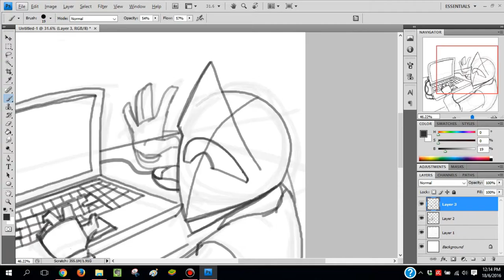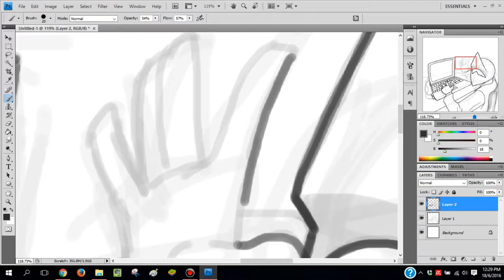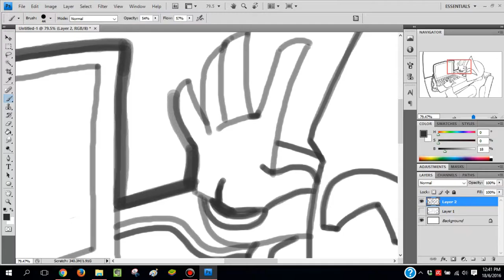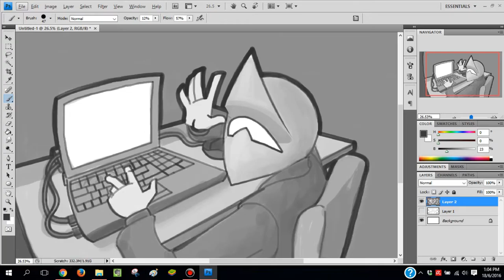Making my endcard and other stuff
Sorry for sucky audio. Will try to get rid of some noise in the later videos
What's that, want even more art?

Go help FUPA out, whether it's donating, or just spreading the link.